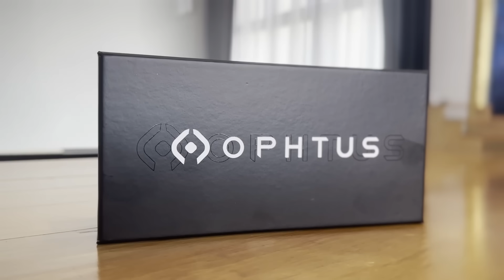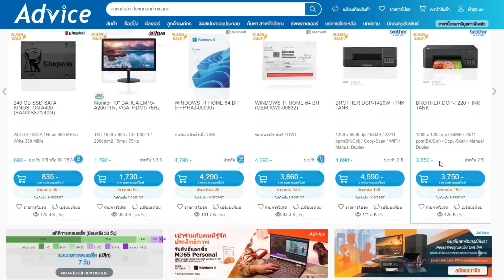10 บอสยากประจำปี 2023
00:00 Intro
0:40 BOSS 1
1:47 BOSS 2
3:28 BOSS 3
4:56 BOSS 4
6:08 BOSS 5
7:08 BOSS 6
9:31 BOSS 7
10:46 BOSS 8
12:14 BOSS 9
13:19 BOSS 10